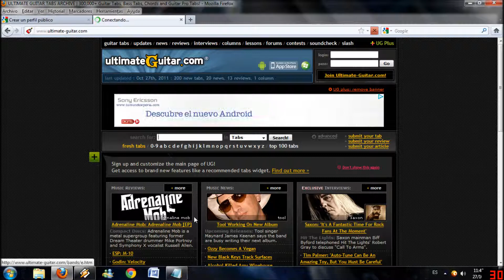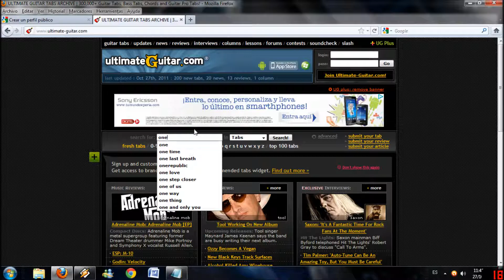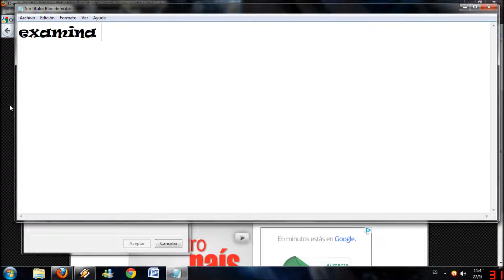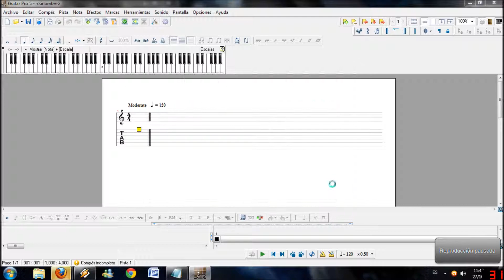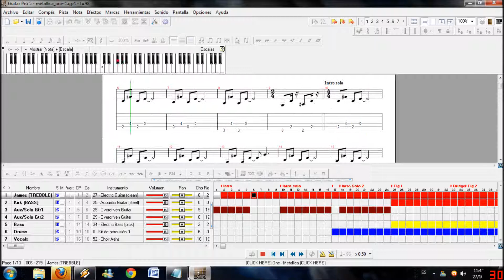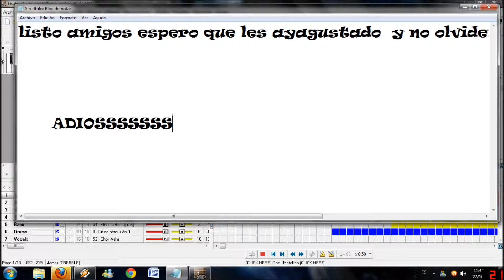como descargar partituras o tablaturas a guitar pro